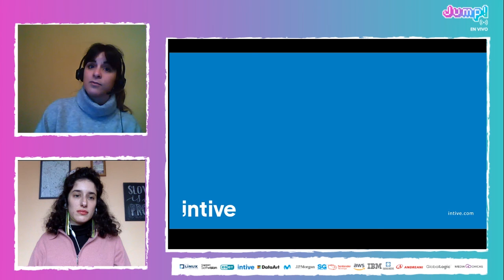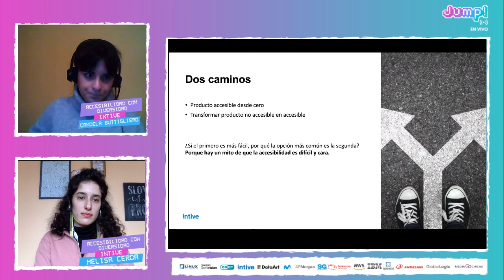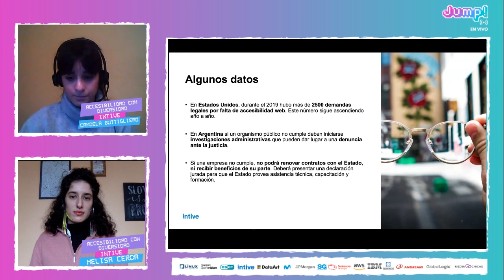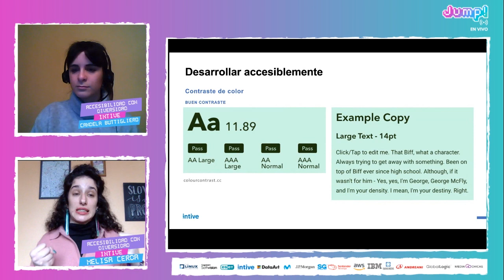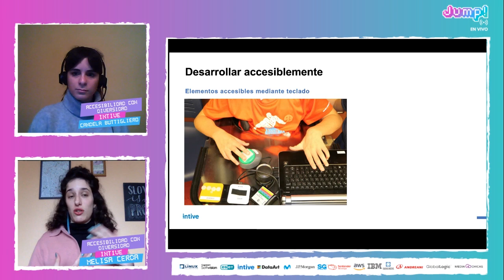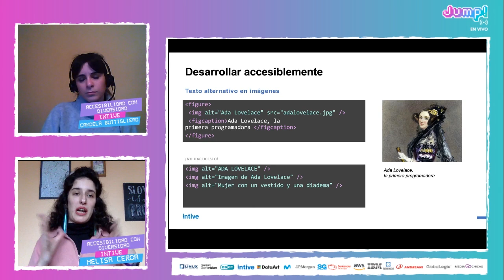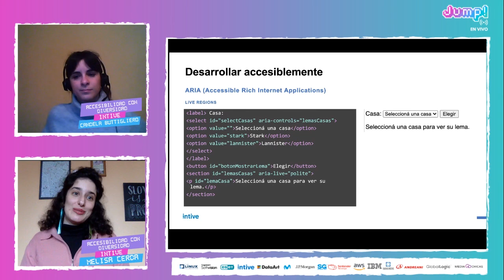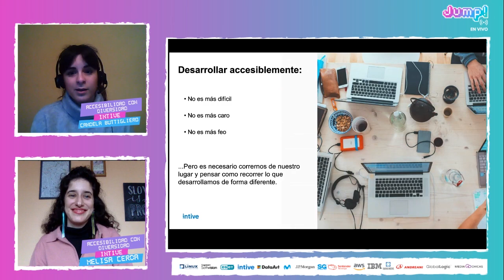Jump! 20.07 - Accesibilidad Claves para webs más inclusivas